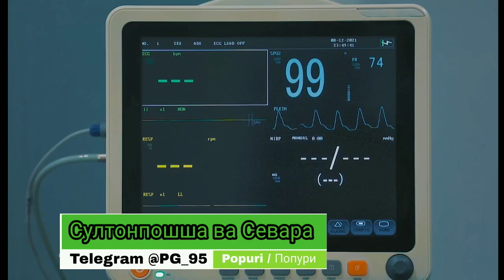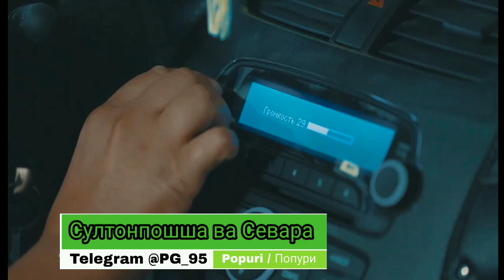Sultonposhsha O'dayeva va Sevara Iskandarova Popuri Султонпошша У́даева ва Севара Искандарова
Sultonposhsha O'dayeva va Sevara Iskandarova   Popuri   Султонпошша У́даева ва Севара Искандарова KLIPINI TOMOSHA QILISHINGIZ MUMKIN